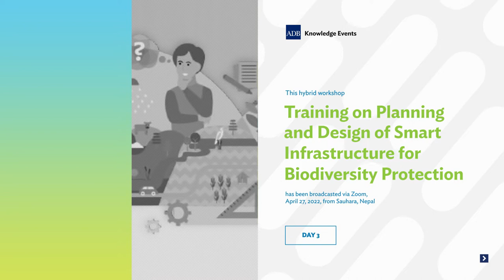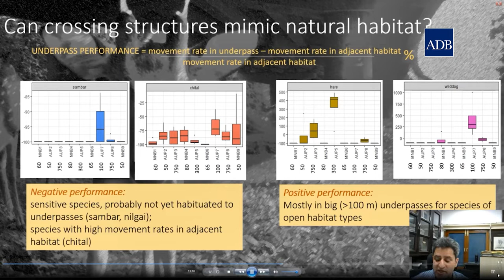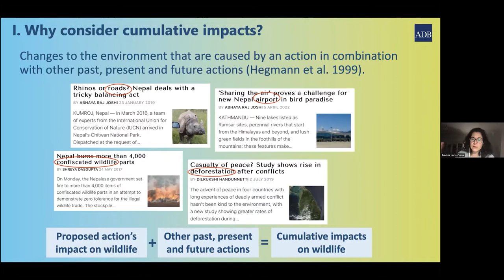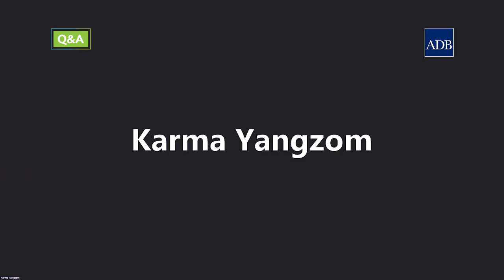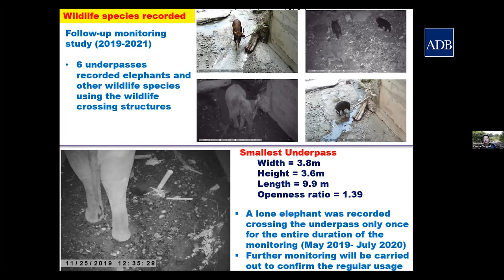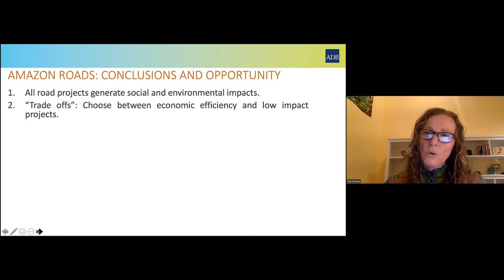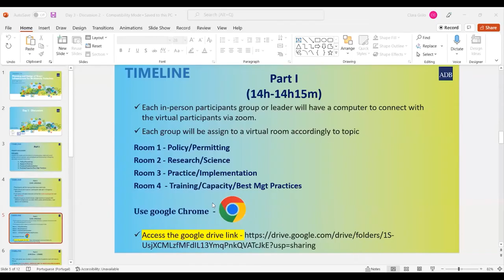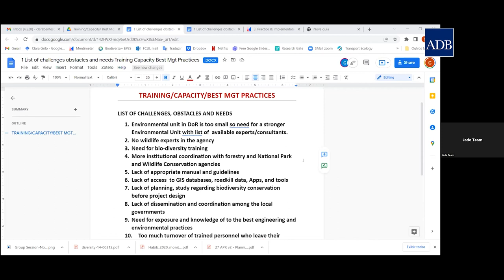ADB Smart Linear Training series Day 3 FINAL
Lessons learned from relevant projects can expand adoption of proven measures to mitigate road impacts on biodiversity. Day 3 will draw heavily on case studies in road infrastructure vis-a-vis mitigation in Asia. It will also take a closer look on the economic and financial benefits of ecologically friendly features and need to for analyzing cumulative impacts of multiple infrastructure projects located nearby. Infrastructure projects are on the rise and regional conservation will require a coordinated strategy.

In the final session (afternoon), a group exercise will allow participants to identify the main challenges and needs for greening Nepal’s transport infrastructure and develop an action plan to promote ecologically sustainable transport infrastructure.

TAKE-AWAYS

Lessons from relevant projects can help inform current and planned interventions with similar conservation challenges
Adoption of ecologically friendly features also bring financial and economic benefits
Transportation infrastructure projects do not occur in isolation and must therefore consider cumulative impacts of other infrastructure nearby that are already existing and planned for future construction.